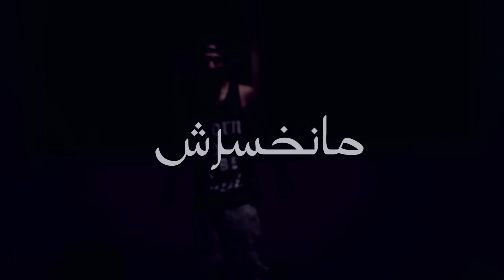El Castro - مانخسرش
Mixtape: سماء 7
Record/Mixing/mastering : Yallsee
V-Editing:Naim Hadded (Peacekana)
Year: 2016